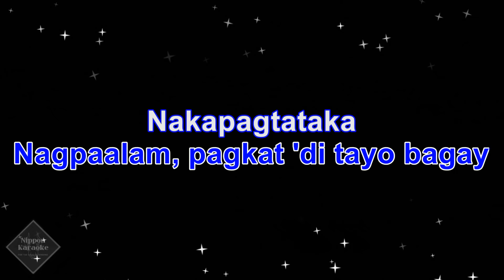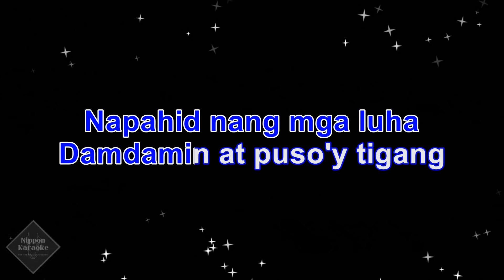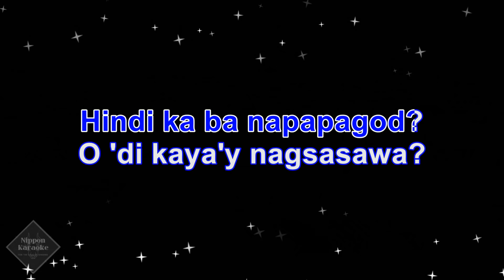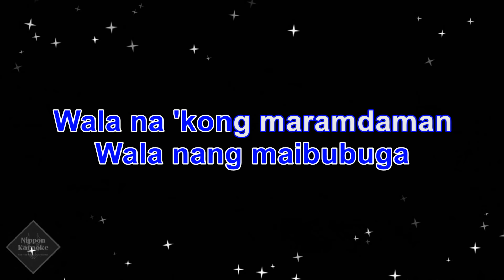Sponge Cola - Nakapagtataka (Karaoke)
For the love of singing